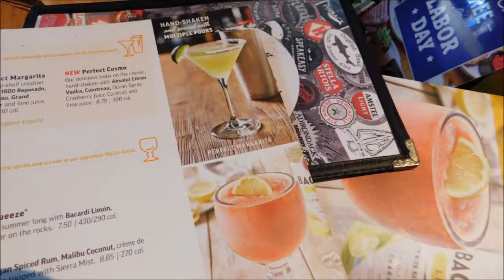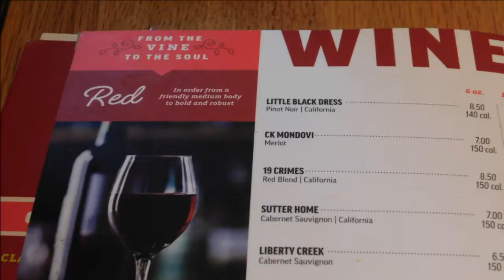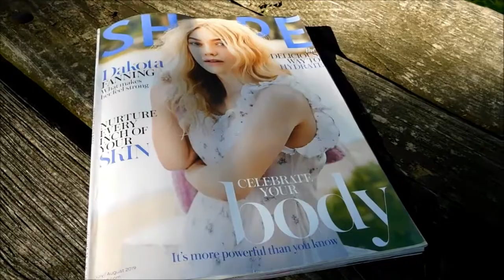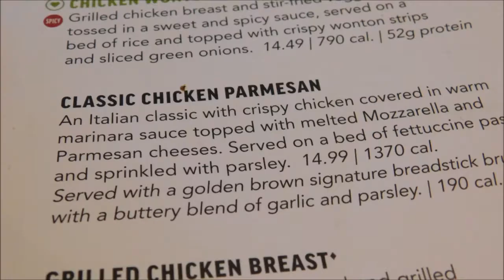Applebee's restaurant,Menu, Prices,Chicken Parmesan